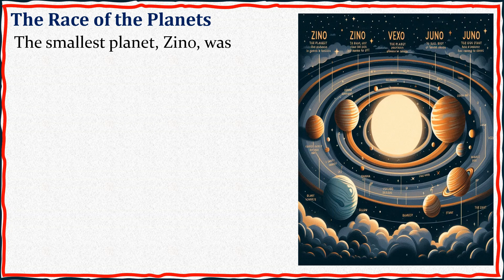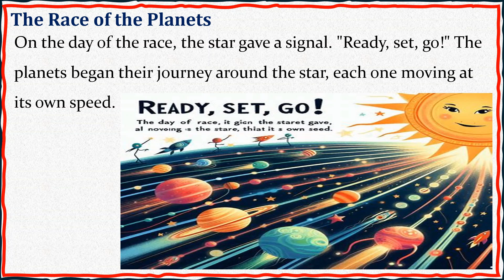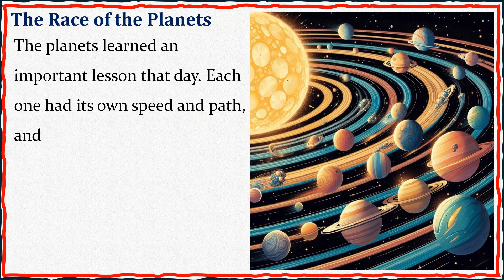Learning to Read, Story 4, The Race of the Plants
Create By
Muhammad Yusuf
for
Children of Engish Language Learner Spoken Other Languages